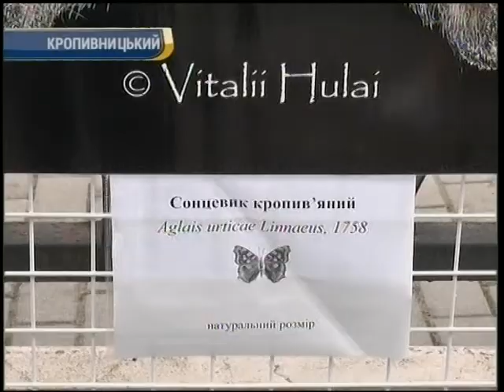21.05.2018 Новини 17:00